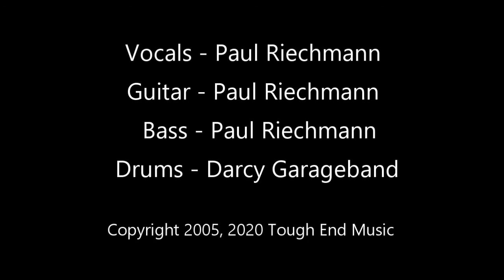Uh-Oh, Who We Gonna Blame?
I wrote this a few years ago, but it seems just as appropriate today as it did then. Would be interested in your reactions. Performance is by the One-Headed Quarantine Quartet.